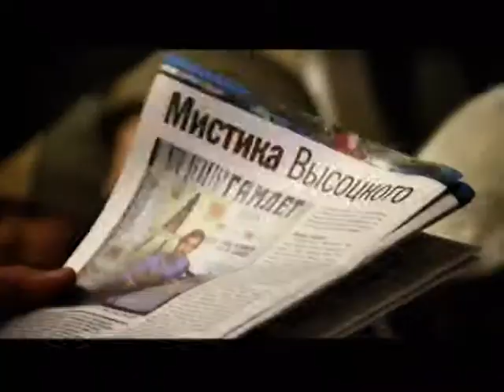ILLUSIONIST CIRCUS SERGEY OSTROVSKY/ ИЛЛЮЗИОНИСТ СЕРГЕЙ ОСТРОВСКИЙ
Viktoryia Kolchyna, Michael Romanov, Andrey Minin